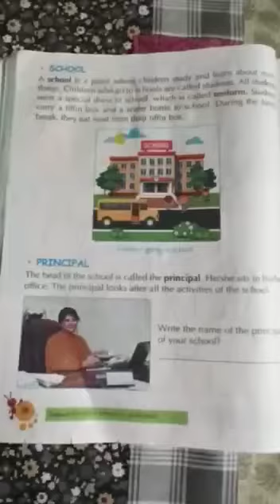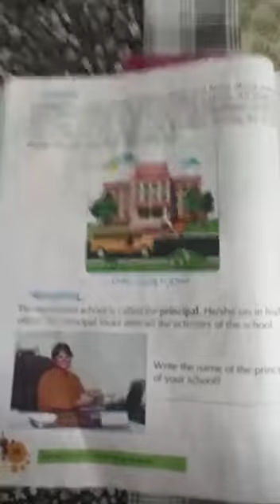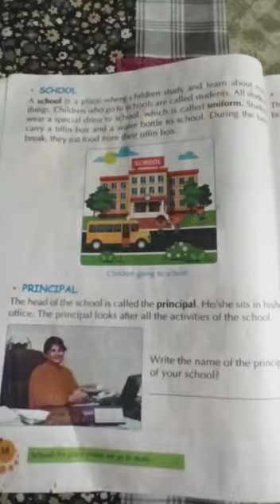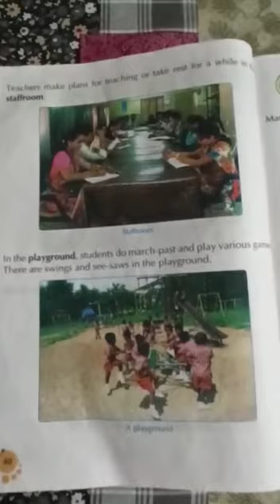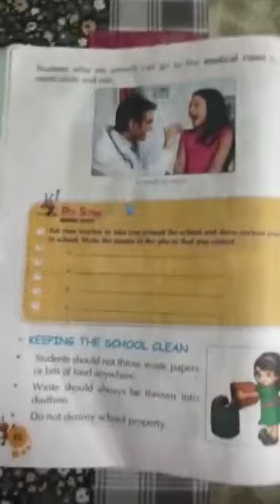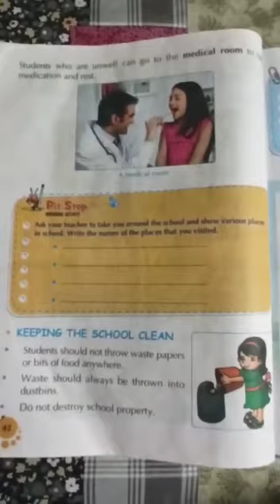Class I, Social Studies ( Lesson 7)